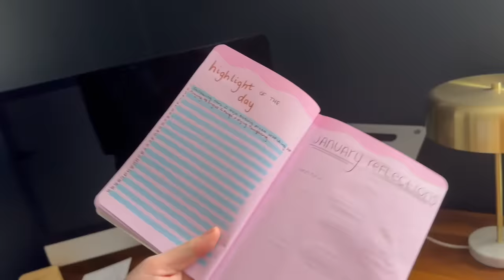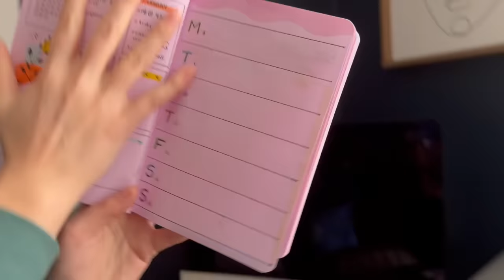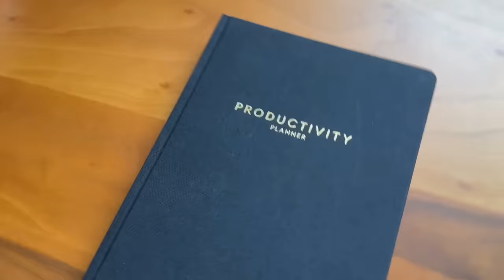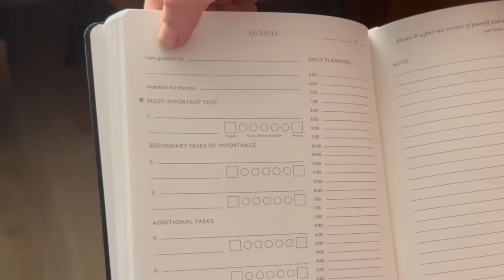Big Changes are Happening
About Paige and Holly:
Welcome to the vibrant world of Paige and Holly! On our channel, you’ll find a variety of entertaining content from weekly vlogs, lifestyle tips, travel vlogs, fun challenges and content catered, not just for the LGBTQ community, but, for everyone! As a loving couple, we're excited to share our experiences, advice, and tips on navigating the ups and downs of relationships. We believe in fostering healthy connections and creating a supportive environment for all couples.Make sure to subscribe and enable ALL notifications, and for instant updates, check out our social media accounts above.